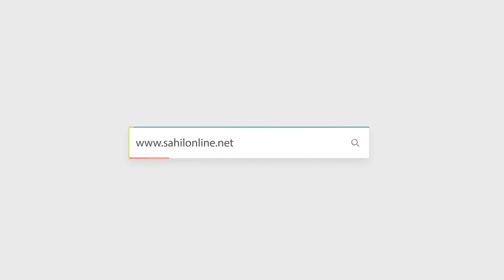Qawali by Anjuman students | Valedictory program of Anjuman's Centenary celebrations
Valedictory program of Anjuman's Centenary celebrations  which was held on January 1, 2023